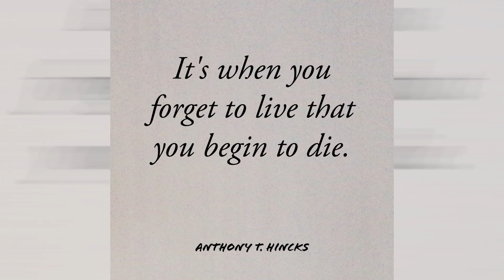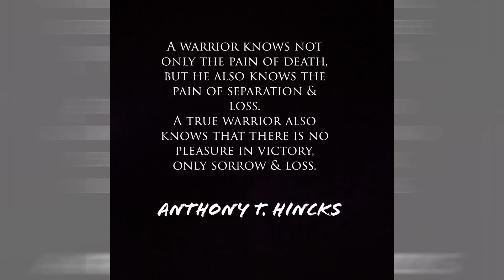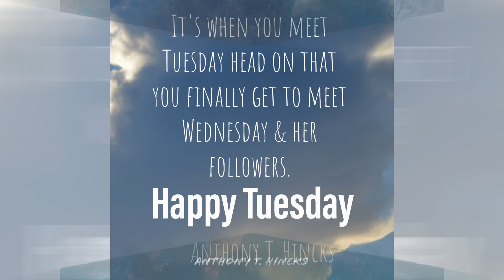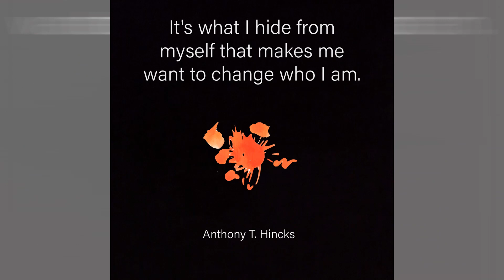Stuck in the middle with You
An oldie from Stealer's Wheel.

It's dated, but it's still good listening too.

Sit back and remember your youth as if it were only yesterday.